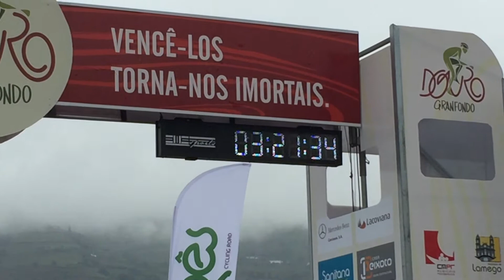Chegada 1ºs atletas Médiofondo 2015